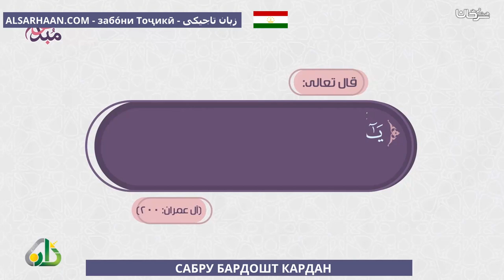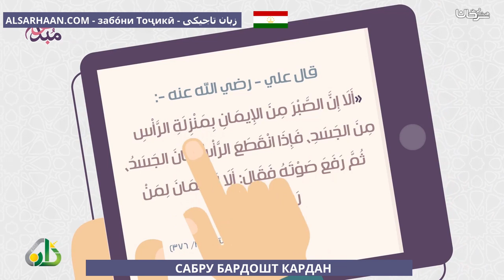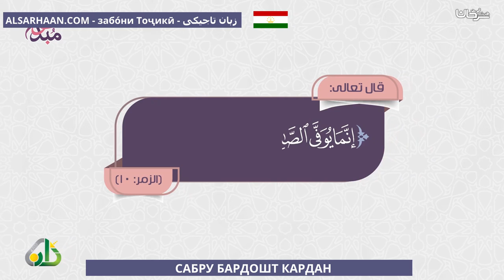САБРУ БАРДОШТ КАРДАН الصبر